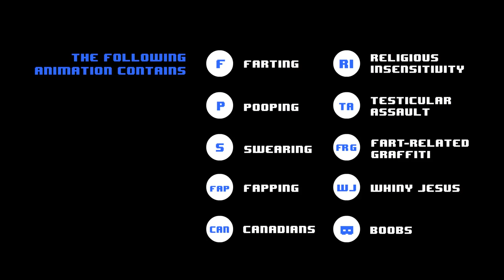South Park: The Stick of Truth Animation! (ZackScottGames Animated)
ZACKSCOTTGAMES ANIMATED
This South Park animation is based on my real South Park The Stick of Truth gameplay and is fantastically animated by the talented James Farr!

From the perilous battlefields of the fourth-grade playground, a young hero will rise, destined to be South Park's savior. From the creators of South Park, Trey Parker and Matt Stone, comes an epic quest to become... cool. Introducing South Park™: The Stick of Truth™.  For a thousand years, the battle has been waged. The sole reason humans and elves are locked in a neverending war: The Stick of Truth. But the tides of war are soon to change as word of a new kid spreads throughout the land, his coming foretold by the stars. As the moving vans of prophecy drive away, your adventure begins. Arm yourself with weapons of legend to defeat crabpeople, underpants gnomes, hippies, and other forces of evil. Discover the lost Stick of Truth and earn your place at the side of Stan, Kyle, Cartman, and Kenny as their new friend. Succeed, and you shall be South Park's savior, cementing your social status in South Park Elementary. Fail, and you will forever be known... as a loser.

🎬 Exclusive Videos!